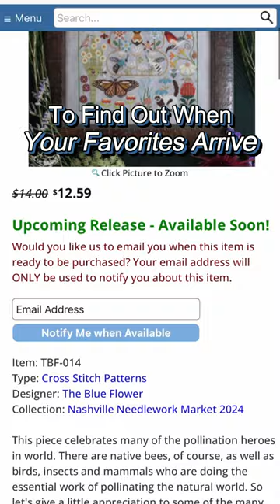Nashville Needlework Market 2024! It's Happening!!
🧵✨ Exciting News! Nashville Needlework Market 2024 is happening March 1st-3rd! 🎉 Dive into a treasure trove of creativity with hundreds of new patterns from over 70 designers. Explore our website for a sneak peek and sign up for in stock email notifications to be the first to know when these stunning designs hit the shelves in early March. Don't miss out on the stitching event of the year! 🌟